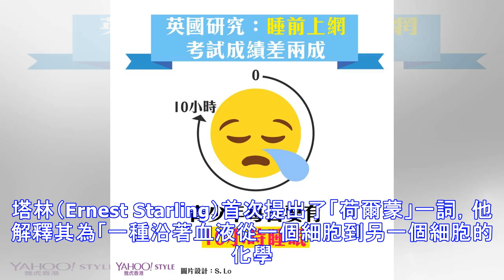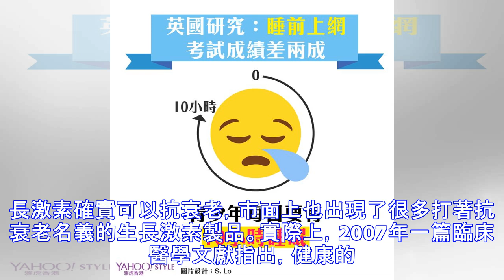《週末醫學故事》從喝血到換血 想抗老的人都做過這些瘋狂事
長生不老一直是古今中外無數人追求的夢想，中國古代的《博物誌》就有記載一種「龍伯國人，長三十丈，生萬八千歲而死」。西方也流傳著一個關於青春之泉的傳說，吸引無數探險家想要尋得此泉獲得永生。 16世紀初，歐洲海外探險的風氣正盛，西班牙探險家胡安·龐塞·德萊昂(Juan Ponce de Leon)遠渡大西洋只為尋找青春之泉。結果直到德萊昂死之前，他也沒有找這座泉水。 16世紀中期，匈牙利貴族巴托里·伊莉莎白（Erzsébet Báthory）伯爵夫人，也是一名追求青春永駐的狂熱者，她曾經是匈牙利第一美女，然而生下8個孩子後，她的皮膚出現了斑點和皺紋，她為此煩惱不已，一直苦於找不到改善的方法。 之後她...